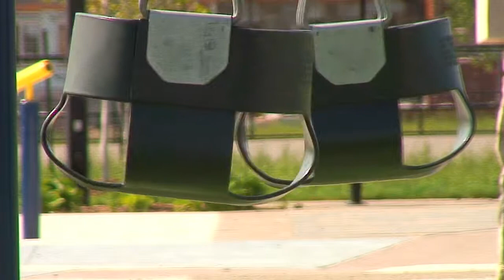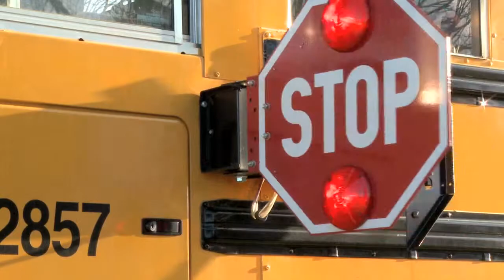2008 Bobrick - Walk In Video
Bobrick Washroom Equipment Company is the leading washroom equipment manufacturer in the United States. The company produces both washroom accessories and toilet partitions for a variety of commercial building types such as office, education, hospitality, heath care, transportation, and recreation.

Bobrick called on Merging Media to help them produce powerful presentations for their 2006 and 2008 North America Sales Meetings. These live events featured themed videos designed to motivate, inform and inspire their national sales force. The events also featured keynote presentations by Bobrick's senior management team.